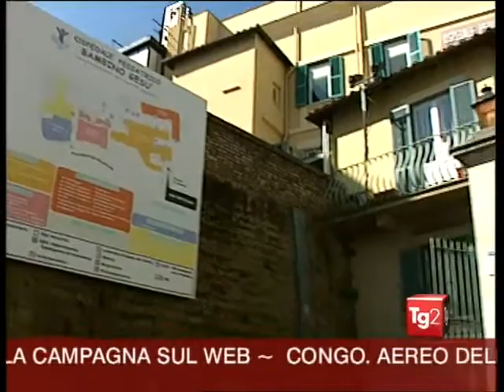Movida e divieti a Roma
04/04/2011 (D1764-45) - E' fuori pericolo la 15enne che sabato notte è andata in coma etilico dopo una notte passata tra i locali di Roma. E' successo a meno di 24 ore dalla entrata in vigore della legge comunale che doveva ridurre i rischi dell'alcool e vietarne l'uso in strada dopo le 23. Si torna a parlare di sicurezza nella Capitale e restano le polemiche su chi ha fornito l'alcool a questa minorenne e se lo ha fatto consapevolmente o no.